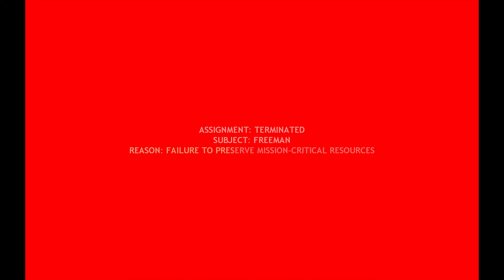Half-Life 2 "Hard" maxed graphics 4K / 2160p Walkthrough PART 17 - The Battery Puzzle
Continuing my ride with the car and eventually solving what's probably the game's most difficult puzzle. I can still remember myself looking for the second battery for several hours when playing this for the first time a decade ago.

Full walkthrough / playthrough / gameplay / let's play / runthrough of Half-Life 2 (HL2). This walkthrough was played at the highest difficulty setting called "Hard", recorded with Fraps at maxed out graphics settings at 1920x1200 and uploaded in 2160p (3840x2160) aka 4K aka the highest resolution Youtube has to offer! Part 17 of 33. Playlist link: